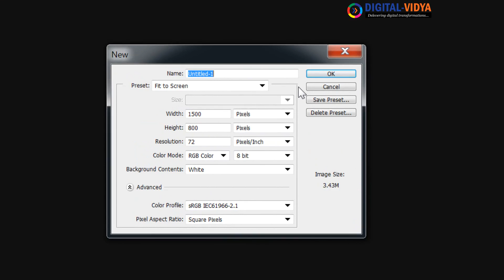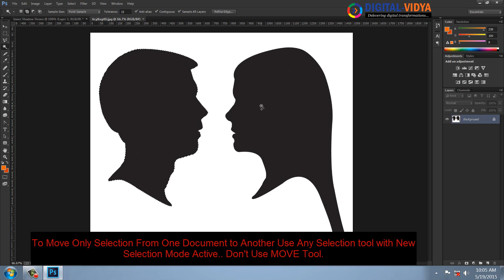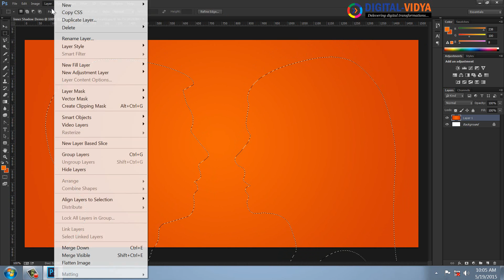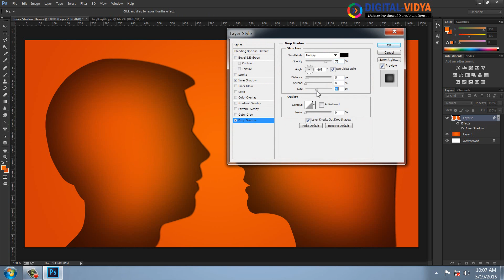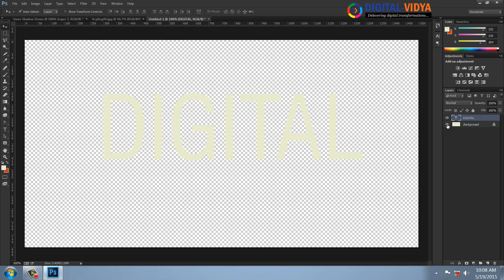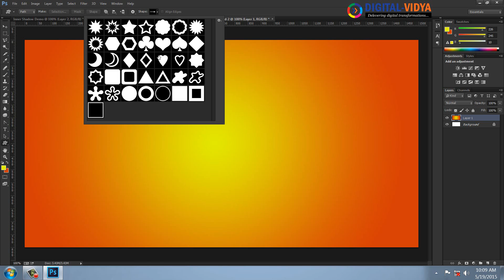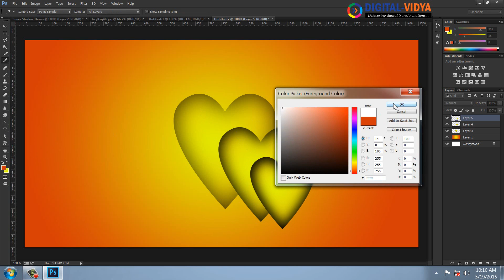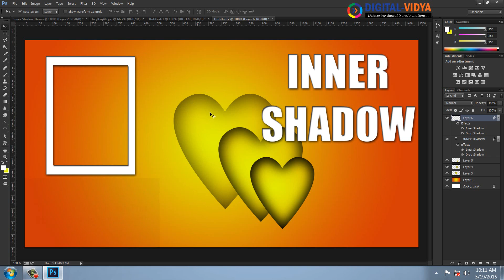Photoshop Inner shadow Tutorial - Layer Styles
in This Video you Will Learn How to Use Photoshop Inner Shadow for Text, Images and Other Custom Shapes. And Also Useing Inner Shadow and Drop Shadow At a time for An Object. you Can also know how to drag and drop effects from one layer to another layer without re create same effects again.. Thanks for watching this Course!!.

is Online Photoshop Tutorial Web SIte in India. All Tutorial are in Telugu Language. We Provide Training By 10+ Experience Experts in All Domains.

Media education presently cannot be imagined without digital technologies and the role of E-learning is of immeasurable importance.

Instructional methods help to learn the content in digital form and it improves the job-relevant knowledge and skills. We teach up-to-date, detailed online programs for all by well-known professionals. We accommodate multiple learning styles using a variety of delivery methods geared to different learners.

We provide the compiled and the best reputed programs.  Explore the world of education with us and the global learning community will be at your fingertips.  This will be a milestone in your journey of success.
Grab the great opportunity. Don’t limit yourself. What you believe, you can achieve.

Our Courses:-